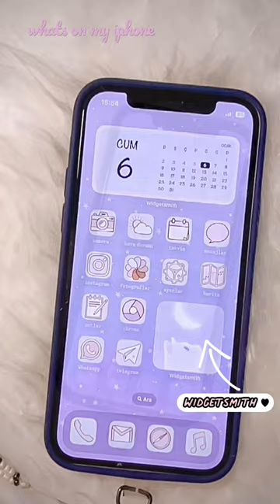what’s on my iphone 2023, aesthetic customization ❄️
what’s on my iphone in 2023 for winter season ^^

Widgets: widgetsmith and MD clock

Lock screen on iphone, iphone winter theme, lock screen customization ios 16, lock screen setting ios 16, aesthetic iphone home screen shortcuts, cute iphone home screen ideas, iphone ios 16 duvar kağıdı, iphone ios 16 kilit ekranı, estetik iphone ios 16, ios 16 hareketli widget, iphone widget design, iphone widget önerileri, iphone widget design ideas, aesthetic customization, how to make your iphone look aesthetic